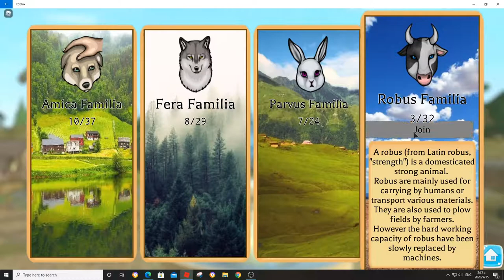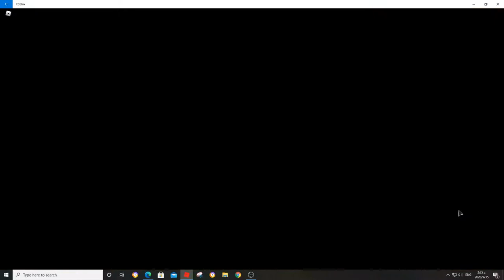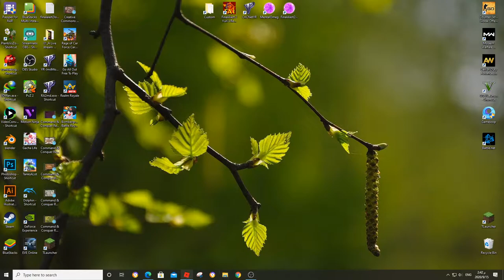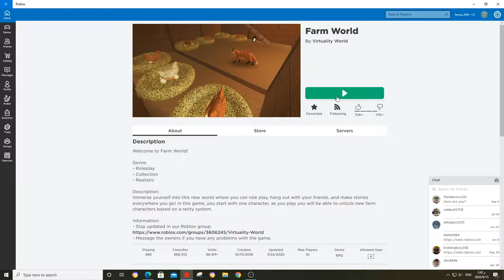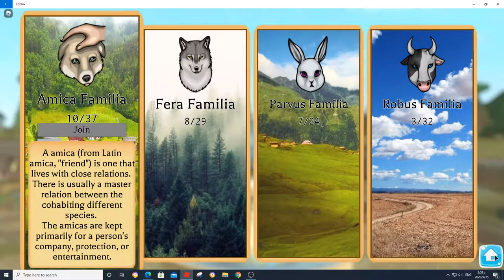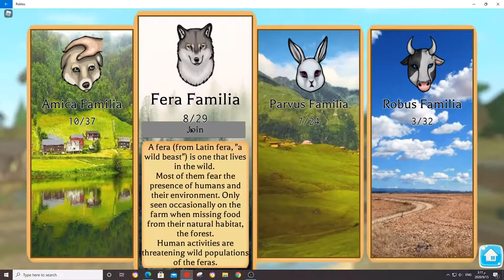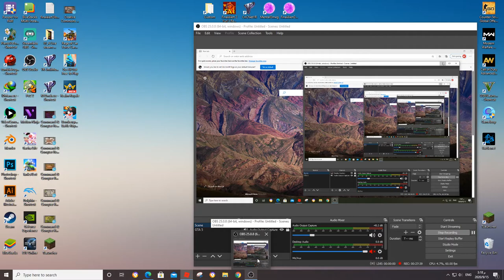Roblox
Yosef Anan#9239